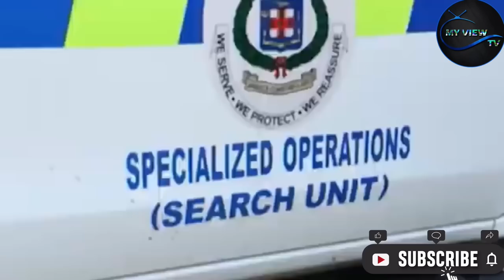Deadly Gunattack Keith & Joe Among 4 Kıllɛd Keanie Stąbbɛd To Dɛąth & 7yo Found Dɛad Mųrdɛr Now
1 June 2022